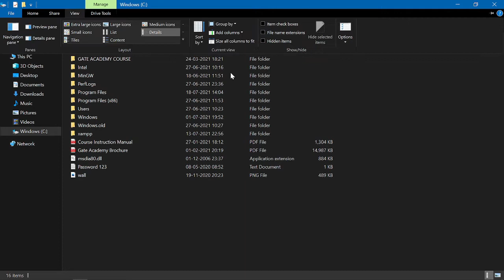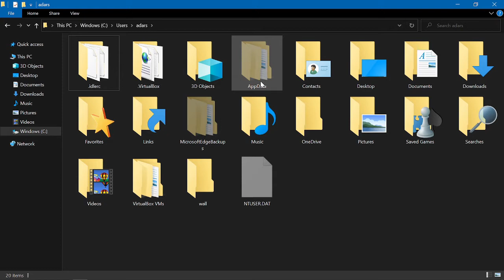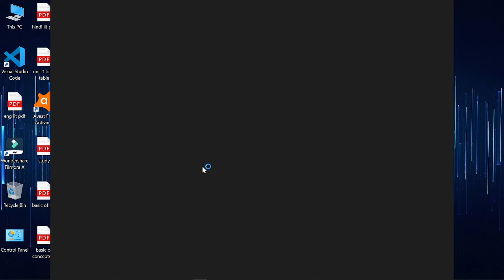Complete uninstall VS code from PC || Visual studio code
How to unistall VS code completely from you PC:
Hello, in this video you are going to see how to uninstall visual studio from you PC completely.